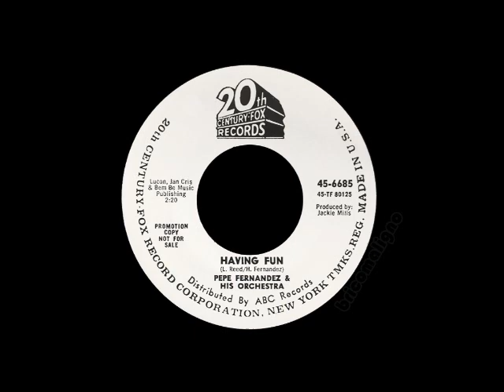Pepe Fernandez & His Orchestra - Having Fun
August is the Latin Soul month. In September I return with the best Northern Soul for dance. Enjoy the Summer! KTF